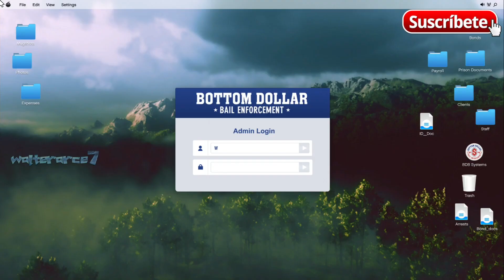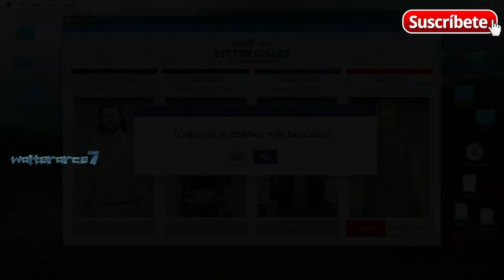Leroy Oneil se busca Jenette espectacular final Captura mision recomendado 10 GTA Online: Bottom Dol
Leroy Oneil se busca Jenette espectacular final Captura mision recomendado 10 GTA Online: Bottom Dollar Bounties GTA 5 ONLINE PS5 GAMEPLAY 🔞💪☠

Nuevo dlc gta5 online, cjp_mystic, grand theft auto 5, gta5 online nuevo dlc, dlc de verano gta5 online.